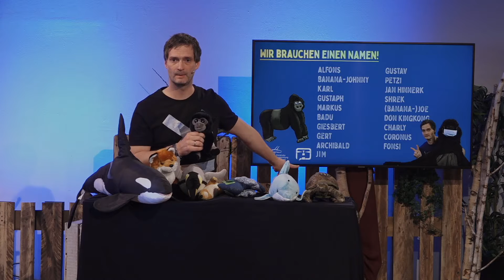und er heißt?